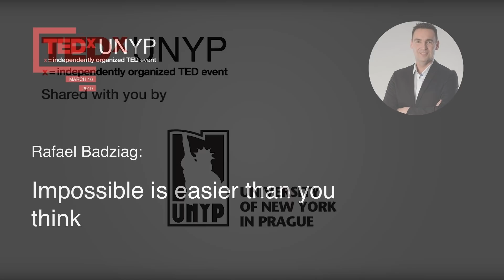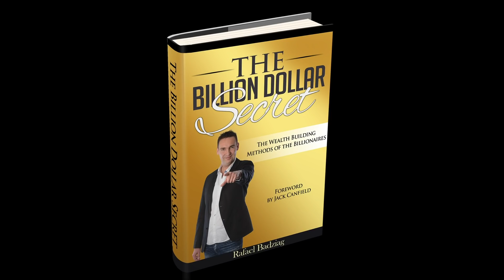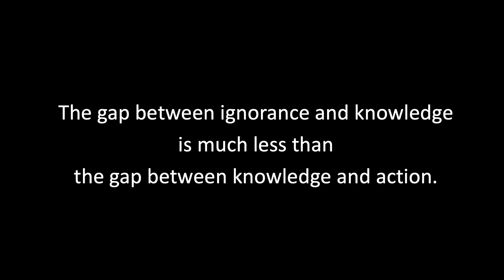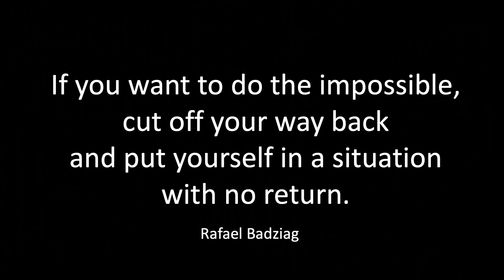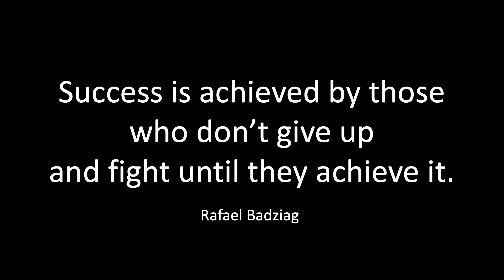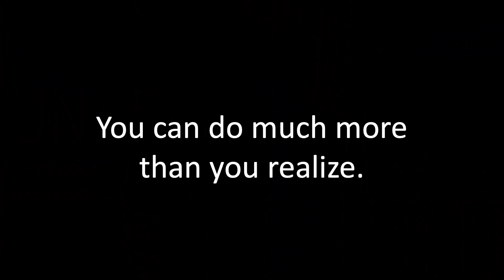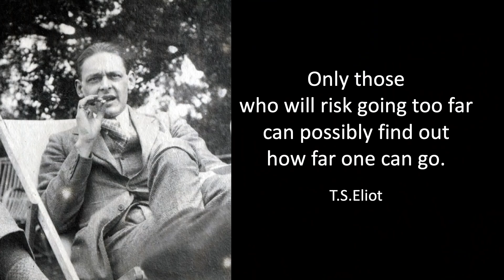Impossible is easier than you think | Rafael Badziag | TEDxUNYP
How do you approach impossible challenges? How do you achieve something when all odds are against you? Is there a methodology to make it happen? Rafael Badziag managed to accomplish seemingly impossible things and even produce outcomes nobody has dared to try before, because they were so incredibly unlikely. In this speech he recounts the lessons he learned during these undertakings and gives advice on how to bring about similar results in your own life. Rafael explains how to bend the probability in your favor so that what seemed impossible becomes possible for you. Rafael Badziag is a Germany based global entrepreneur and angel investor. He is a valued expert in psychology of entrepreneurship, specializing in self-made billionaires and was featured on NBC, ABC, CBS and FOX as well as in USA Today, Wall Street Journal and other national newspapers and TV networks in several countries.

His passion is learning his limits and crossing them as well as learning the limitations of the people around him and helping them to overcome those. This talk was given at a TEDx event using the TED conference format but independently organized by a local community.